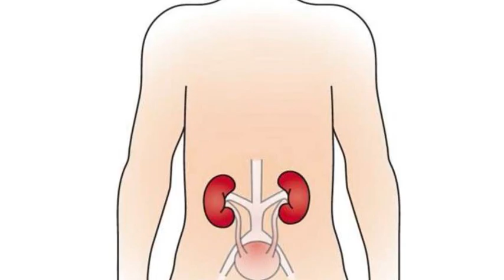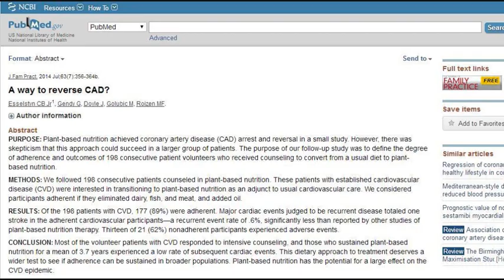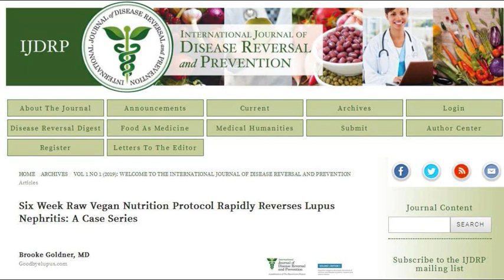The Most Exciting Research On Plant Based Diets Dr Greger Has Seen!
What are the most exciting recoveries on a plant based diet that the scientific literature has shown? What studies have impressed Dr Michael Greger the most? What health conditions respond best to a plant based diet? Let's find out.

A Way to Reverse CAD?

Effect of Rice Diet on Diabetes Mellitus Associated With Vascular Disease

Reversal of type 1 diabetes using plant-based diet: A case study.

Clinical Remission of an HLA B27-positive Sacroiliitis on Vegan Diet

Six Week Raw Vegan Nutrition Protocol Rapidly Reverses Lupus Nephritis: A Case Series